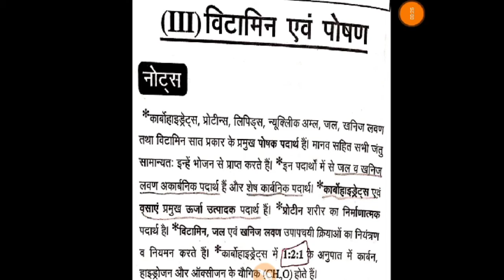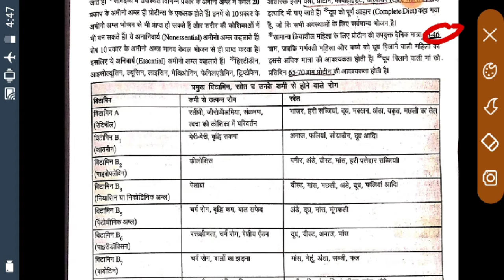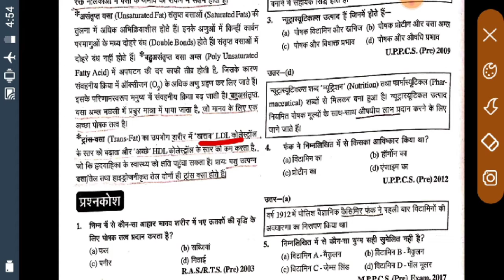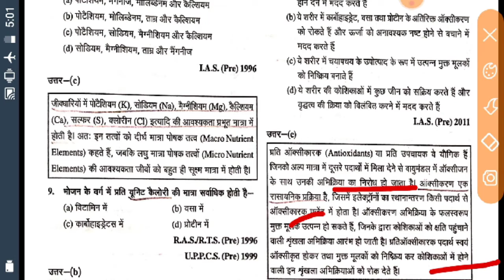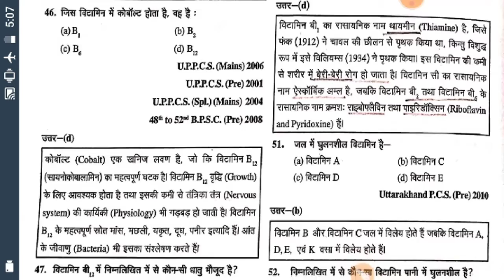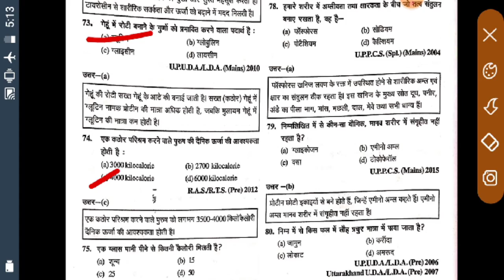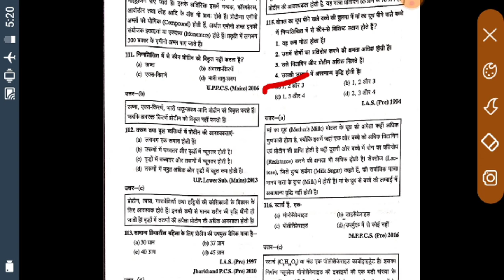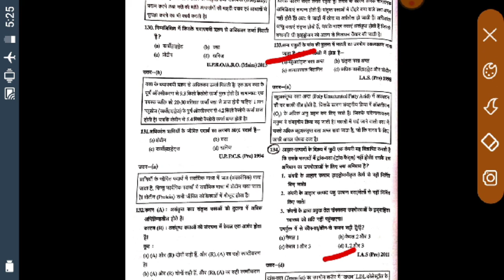Gatnachakr biology part-10